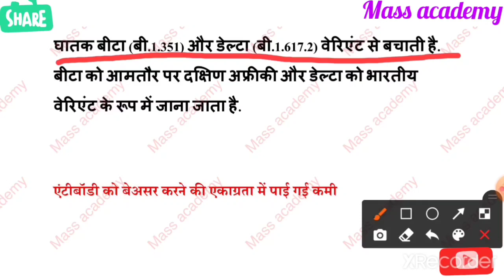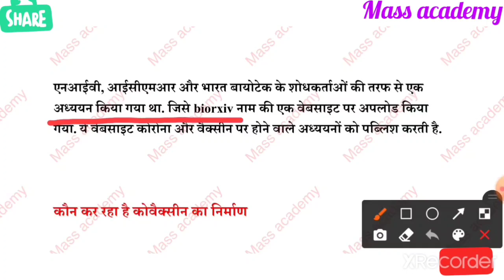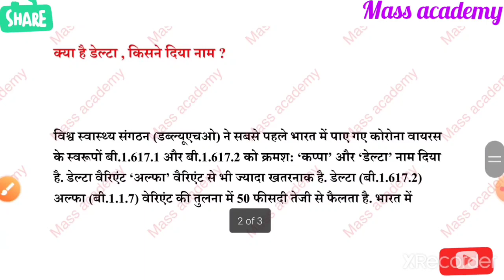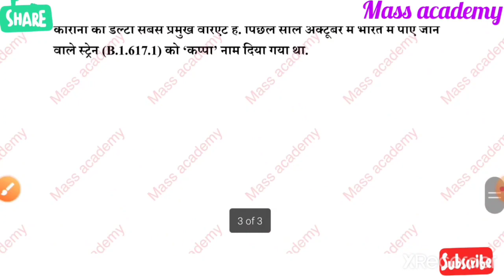कौन कर रहा है कोवैक्सिन का निर्माण ।। क्या है डेल्टा किसने दिया नाम.इस वीडियो से जानिए सब.....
video me btaya gya hi कोवैक्सिन का निर्माण कौन कर रहा है और डेल्टा नाम किसने दिया सभी विस्तार से बताया गया है इस वीडियो में

keep Sharing

keep supporting